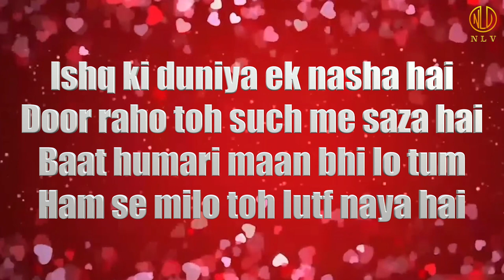Ishq ki duniya ek nasha hai | Shayari | S Faheem Ahmed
The world of love is so intoxicating one can't stay away from it and endure pains. There is a message in this poetry "come on join this world more so with ur loved ones or else it will be a very boring and trouble some living.

Ishq ki duniya ek nasha hai
Penned by S Faheem Ahmed
Voice over : Richa Kalra
Video : Nilesh